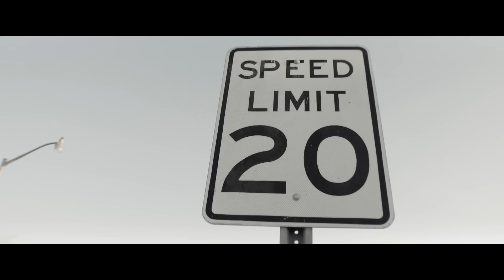GetMoneyFlame "STAYED DOWN" (official video)